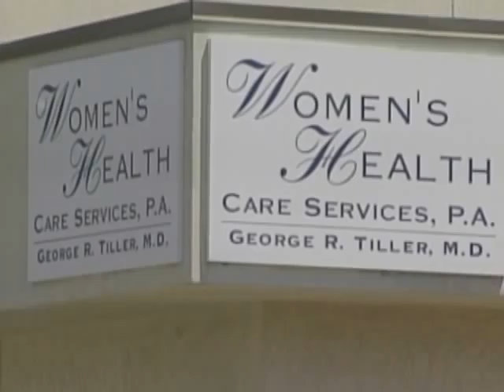Dr. George Tiller Remembered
Dr. George Tiller, one of only a handful of doctors in the country performing late term abortions, is being remembered at a vigil in Wichita, K.S. after being gunned down in his church lobby.  Jeff Glor reports.